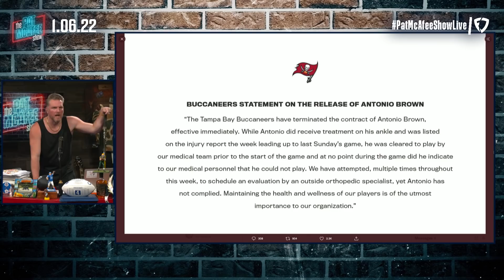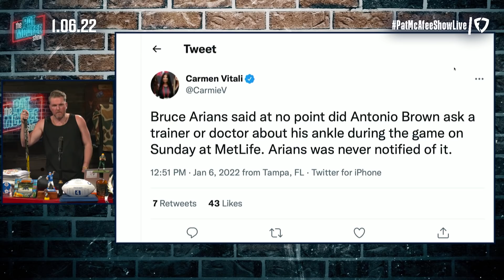Bruce Arians & Buccaneers Say Antonio Brown Quit Over Lack Of Targets vs Jets | Pat McAfee Reacts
Which side of this dispute do you think is the truth?

 @Hammer Dahn
 @Thats Hockey Talk
 @The Pod